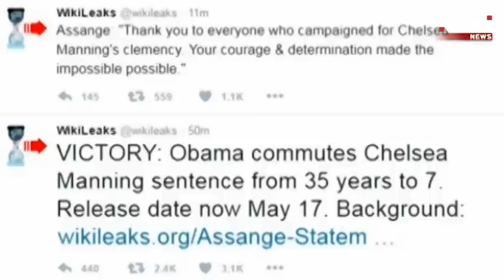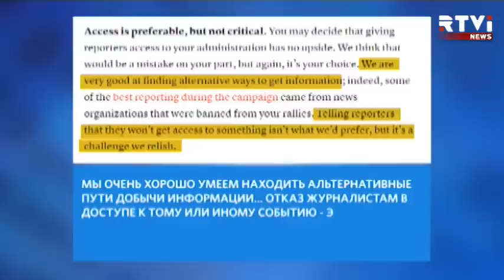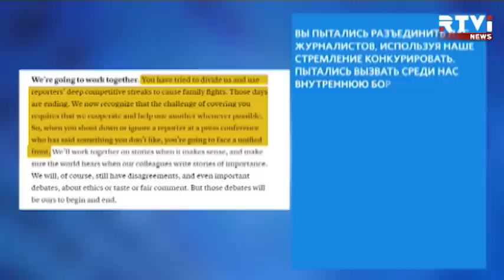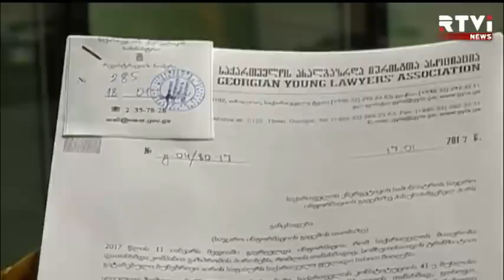Международные новости RTVi с Тихоном Дзядко — 18 января 2017 года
Последняя пресс-конференция Обамы.
Джордж Буш-старший госпитализирован.
Письмо-ультиматум Дональду Трампу.
Матвиенко об отмене «закона Димы Яковлева».
Соглашение Грузии с «Газпромом».